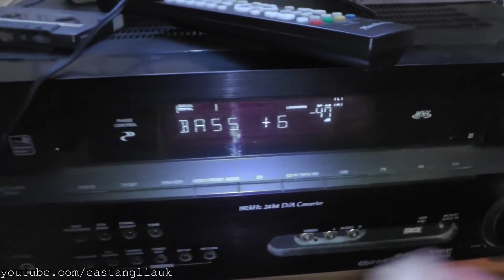Bought these rare Wharfedale Pacific Pi 20 floorstanding stereo speakers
April 2015

Bought these rare Wharfedale Pacific Pi-20 floorstanding speakers.

These seem quite rare as cannot really find much info about them on google search other than this but they seem to work fine.
And apart from the mettle bit on the back missing these are all good.

General

    Speaker quantity
    2 speakers
    Enclosure material
    MDF
    Design features
    real wood veneers
    Available colors
    beech, rosewood
    Speakers included
    2 speakers
    Additional Features
    bi-wiring, gold-plated connectors
    Enclosure material
    MDF
    Design features
    real wood veneers
    Available colors
    beech, rosewood
    Grille Color
    Black, Black
    Grille Material
    Fabric, Fabric

  Manufacturer
    Wharfedale

Features

    Amplification type
    passive
    Driver configuration
    2-way
    Woofer size (inches)
    1" m, 6.5" m
    Nominal (RMS) output power
    120 Watt
    Response bandwidth
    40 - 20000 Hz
    Input impedance
    6 Ohm
    Recommended amplifier power
    20 - 150 Watt
    Sensitivity
    87 dB
    Output features
    Bass Reflex
    Magnet type
    neodymium
    Magnetic shield
    Yes
    Connectivity
    wired
    Recommended placing
    floor-standing
    Detachable Grilles
    Yes

General

    Manufacturer
    Wharfedale